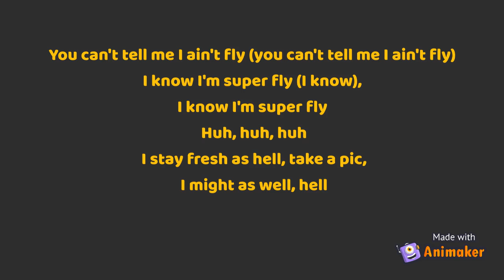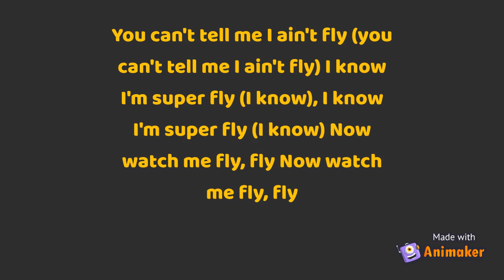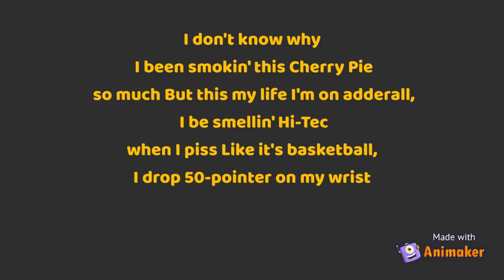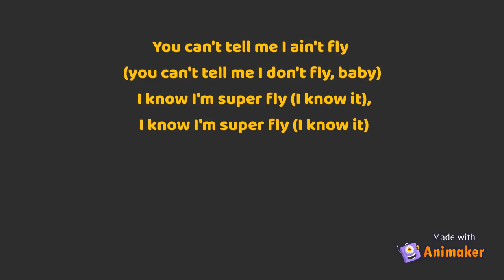Kodak Black , Gucci Mane Ft Bruno Mars - Wake Up In The Sky Lyrics Video.|| Entertainment Club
In this video we’ll walk you through:
-Lyrics
- Music and Fun

Our channel is about Eveything you Want to Know and Learn. We cover lots of cool stuff such as Music, Space and Meditation.